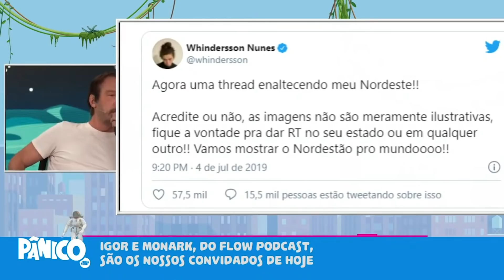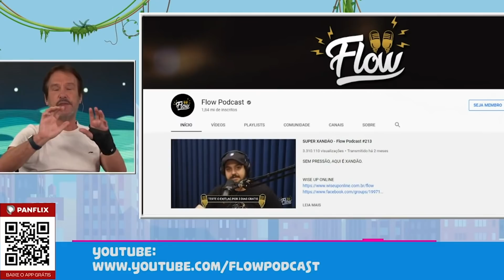FLOW PODCAST, DILERA E COCIELO - SENTE A BRISA, CURTE A ONDA!